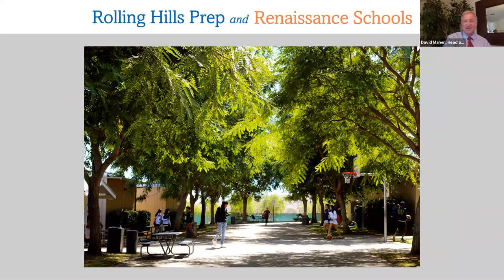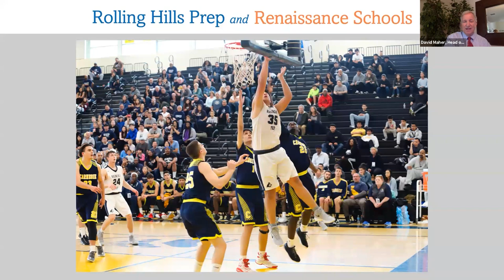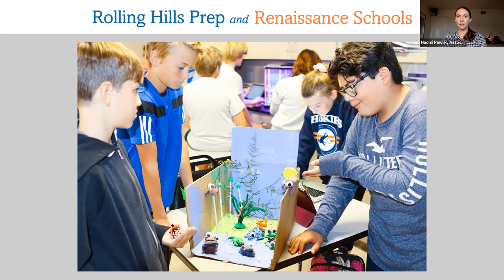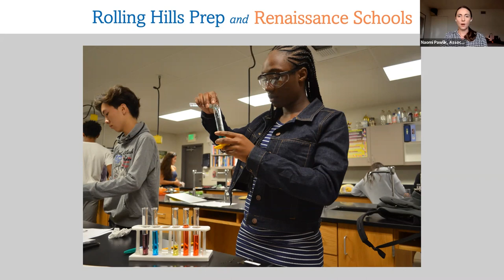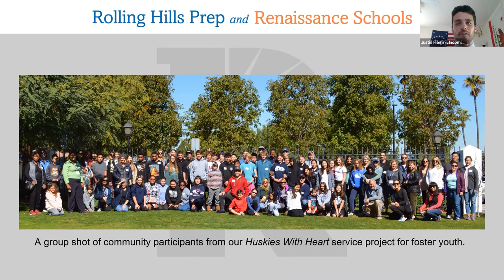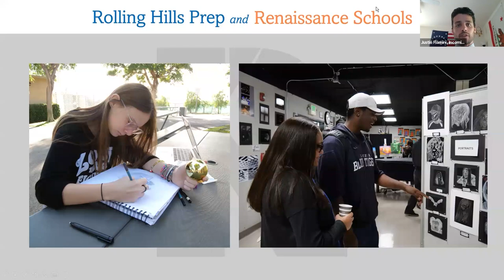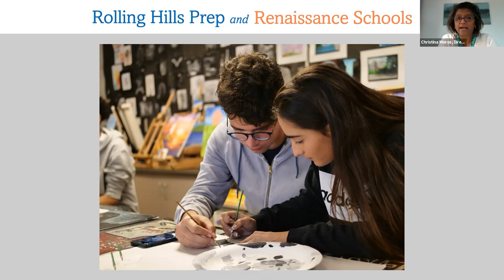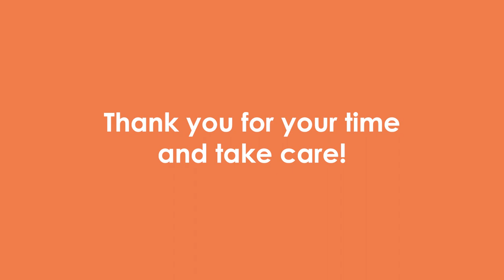Admission - Virtual Information Session 2020